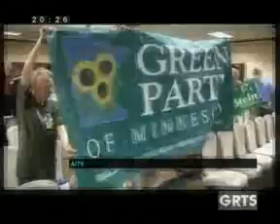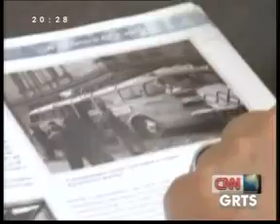GRTS 15 07 2012 2020 GMT